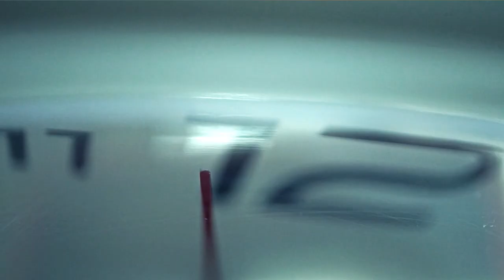Un Momento de Paz 12 enero 2022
Hoy estamos con la familia Pierre Timé ellos nos cuentan como desde pequeños han estado orando y pidiendo a Dios, por sus estudios, por su matrimonio, por su hijo, etc.